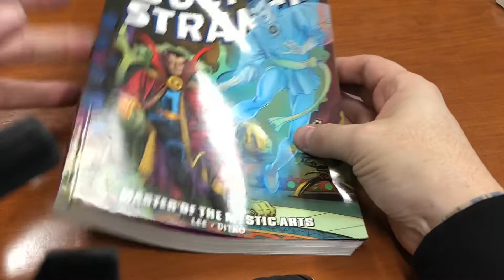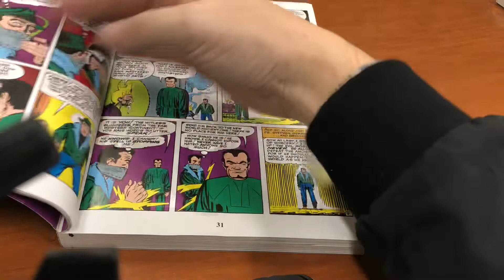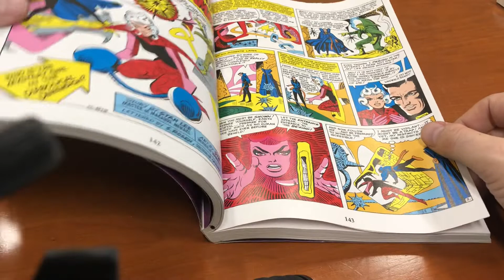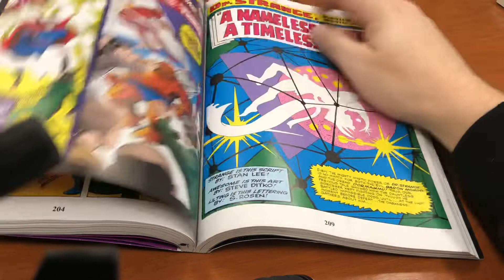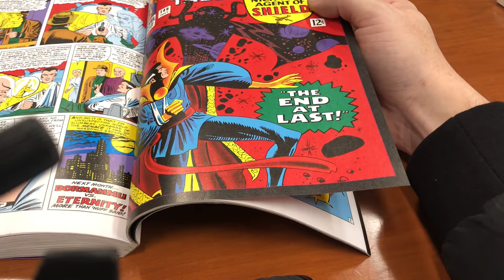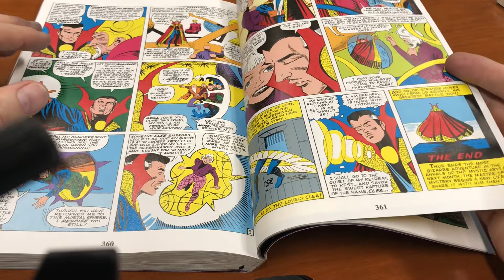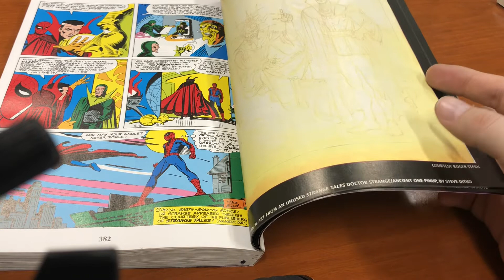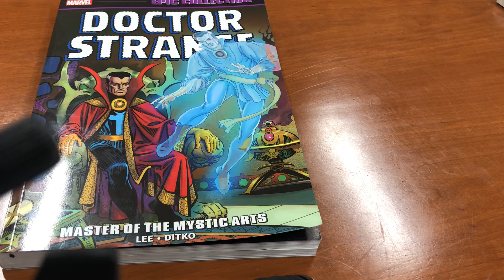Doctor Strange Epic Collection Volume 1 Review